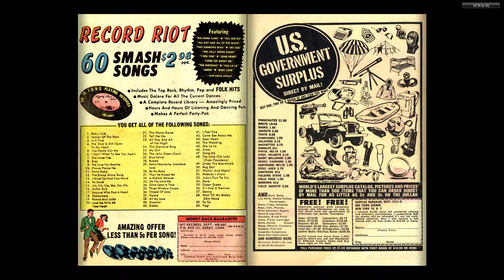196508 Daredevil v1 009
The complete Marvel Comics published output for:

August 1965

Starring:
Amazing Spider-Man
Avengers
Daredevil
Fantastic Four
Journey into Mystery
Thor
Patsy Walker
Sgt. Fury
Strange Tales
Dr. Strange
Iron Man
Captain America
Sub-Mariner
Hulk